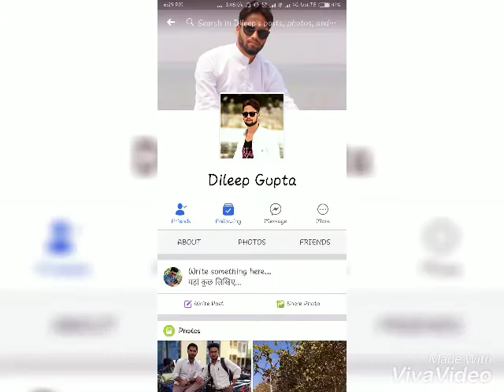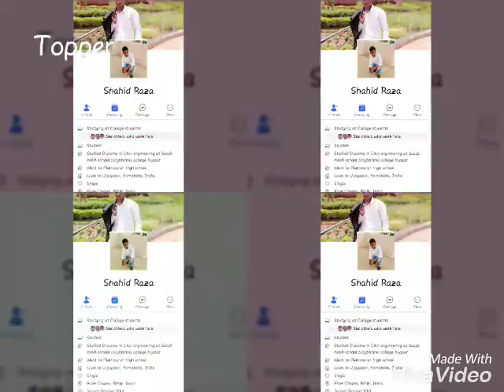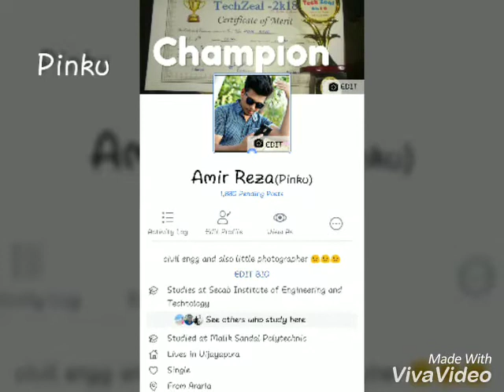Malik sandal Friends